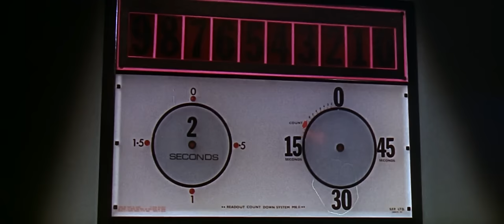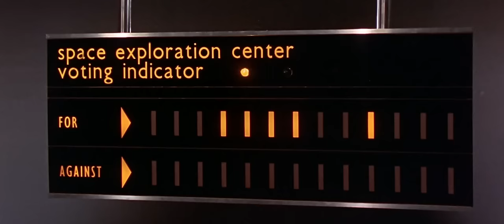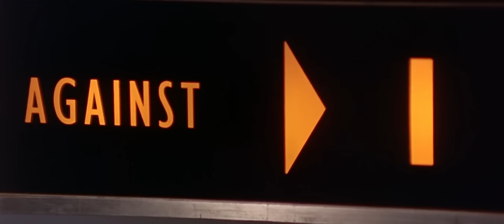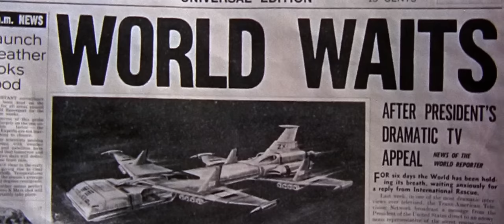Thunderbirds Are GO | English Full Movie | Action Adventure Drama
UCBzjrhvROqExk3VJhwlIYaA?sub_confirmation=1

In the film, a high-stakes mission unfolds as an elite team is called upon to prevent a catastrophic disaster. When a groundbreaking space project faces a deadly threat from unknown forces, the crew must race against time to avert global devastation. With cutting-edge technology and relentless determination, they embark on a daring rescue that pushes them to their limits. As the tension rises and unexpected dangers emerge, every second counts. Full of thrilling action and suspense, the film promises a breathtaking adventure that will leave audiences on the edge of their seats.

Starring: Sylvia Anderson, Ray Barrett, Alexander Davion

Directed By: David Lane